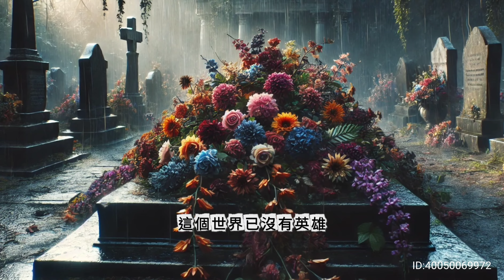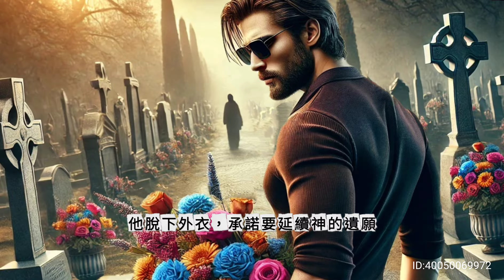【創世契約】番外篇｜第 4 話｜∽ 《上集》：英雄已死｜插曲：覺醒日｜⏰️描述欄含故事簡介⏰️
【簡介】一連14集的單元短劇，加上2首劇集的英文及中文主題曲（英文歌曲“X” 及中文歌曲“01XY”）。短劇《創世契約》外傳系列，從第一集的“i” 至最後一集的 “A-4”共14章：

第1集故事從架空的歐洲黑暗時代開始，由魔化了的路西法作第一身主角。她本來打算降臨人間高舉黑暗的旗幟，但最終卻發現在這黑暗時代中的光明，惡的盡頭看見了善。

到了第2集路西法回到了過去，這是一個充滿科技的架空年代，亦是路西法從天使成為撒旦的時期，人類被科技支配而瀕臨滅亡的邊緣。

第3 - 7集的故事是設在架空的現代社會“大都會”，猿人被改造成為了人類；角色更橫跨有金蛇人（聖經創世紀出現在智慧樹上的蛇）、亞當（聖經記載的人類始祖）、救世主（神之子）、阿修羅（印度教的非神非魔物種）、聖母瑪利亞、路西法、網絡博士（代表人類對科技的依賴）、戰鬥天使、蜥蜴人、龍人、外太空異形等。到最終“S”系列的英雄陣亡，眾神已死，再帶出人類起源的歷史。

第8集至14集，從“J” “Q” “K”系列至“A1 - 4”系列，則集中在地球最原始的高智慧生物蜥蜴人與外太空龍人數億年來的恩怨情仇，有關三星堆的起源，猿人、智人和人類的歷史，到一切從墮落破壞中再次興起。

第1集：i   黑暗時代的光明
第2集：V   人類的科技奇點
第3集：℃   進擊的猿人
第4集：∽上集   英雄已死
第5集：∽下集   救世主的降臨
第6集：S上集   亦正亦邪的金蛇人
第7集：S下集   蜥蜴人與外星聯盟
第8集：J   人類起源史
第9集：Q   古老的三星堆
第10集：K   龍的傳人
第11集：A-1   滅族
第12集：A-2   億年之仇
第13集：A-3   白猿孫行者
第14集：A-4   從毀滅中興建

歌名：覺醒日
詞曲：D.G. Lampaulus
主唱：Nefelibata

在這沉默的夜晚
黑暗吞噬了夢想的光環
我們的心靈在深淵中徘徊
尋找著那遙遠的希望之燈

無數次跌倒，無數次重生
我們不再害怕未知的黑暗
用堅強的翅膀，穿越那迷霧
在破曉的時刻，我們將重生

新人類的覺醒日，我們的呼喊響徹雲霄
脫離了舊日的枷鎖，迎接嶄新的黎明
讓我們團結一心，點燃那未來的火焰
在這覺醒的日子裡，書寫我們的傳奇

塵封的記憶在風中飄散
過去的傷痕成為我們的勳章
未來的道路由我們來鋪展
用無畏的心，去擁抱那未知的天地

讓我們舉起雙手，感受那自由的氣息
讓我們心手相連，共創那新的世界
在這覺醒的日子裡，我們不再孤單
未來在我們手中，讓我們勇敢追尋

新人類的覺醒日，我們的夢想在天空中飛翔
帶著希望的力量，迎接那永恆的光芒
讓我們一起迎接，這覺醒的時刻
在這無限的未來裡，我們將無所畏懼